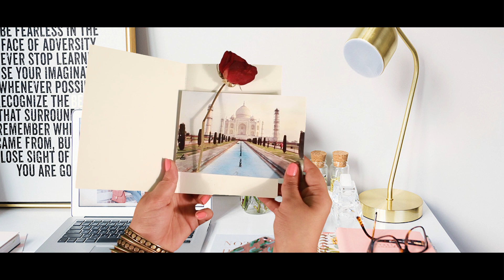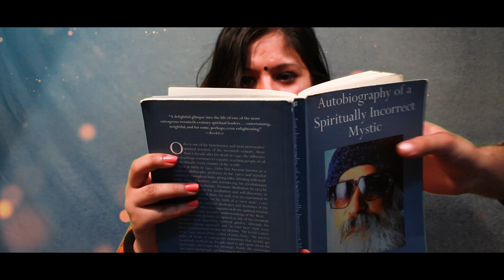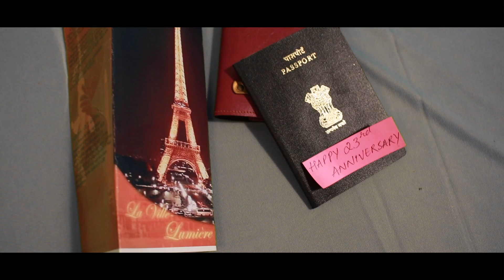Full Video Song | Gunguna Sa by Swati Singh | Asim Kemson | Aanchal Kalra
Gunguna Sa by Swati Singh

Sushobhit Singh- Assistant DOP
Barun Kumar Sinha- DOP
Gouransh Aggarwall - Direction
Aanchal Kalra - Concept and Acting
Moksh Narang - Actor
Swati Singh- lyrics
Asim Kemson-Music Director
Swati Singh-Singer
Swati Singh & Ashim Kemson- Composition